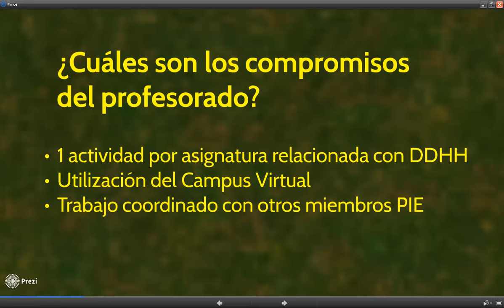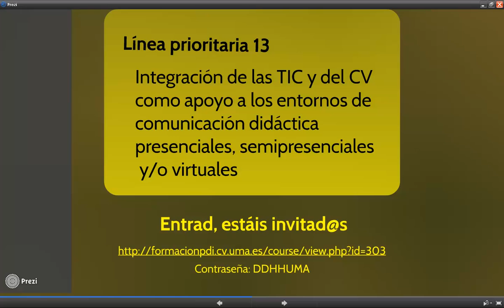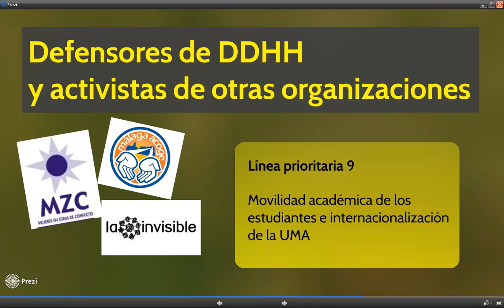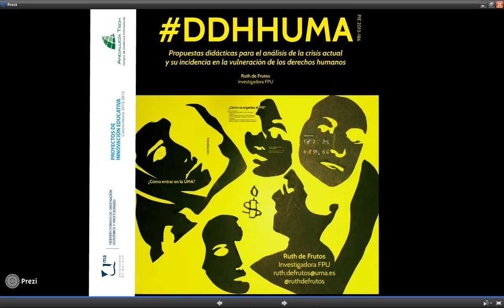Quickchat (5): Proyecto Innovación Educativa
Proyecto de Innovación Educativa con Enfoque de Derechos Humanos, presentado por Ruth de Frutos.